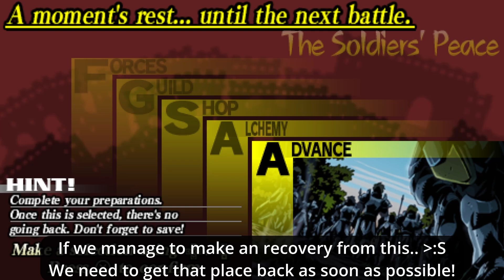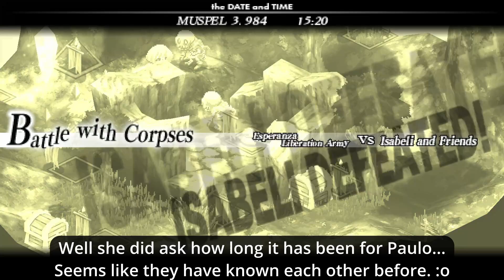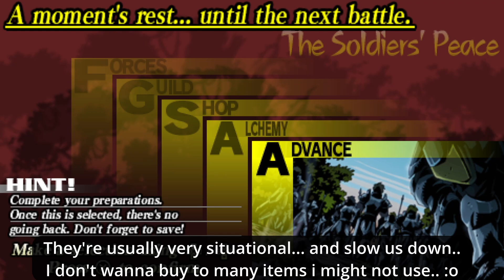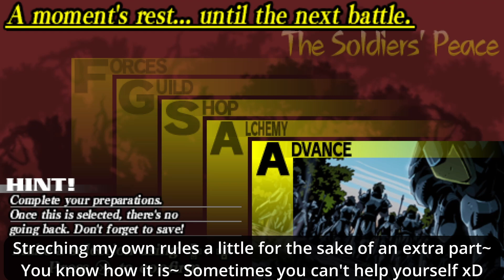Old Acquaintance ⎢ Gungnir Part 13 (Let's Play/Gameplay)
Wait a second Paulo.. You two know each other?
From a long time ago? You even mentioned that
she was suppose to be dead? AND she has her
own personal army of skelebros and fairies!?

Okay guys focus on the golem and fairies!
Skelebros can revive themself and get more
powerful the more they got hit! So let's just
avoid them for now and go for the ores! :D

Timestamps:
00:00 Intro & Changes
03:55 Little bit of Peace
10:20 A Corpse Master!?
19:24 First the Golem
28:54 Slippery Feets..
36:35 Benefits of Undead
41:33 The Court Magician
45:20 NO JINX & Outro

Game infos:
Developer: Atlus, Sting
Plattform:  PSP
Release:  May 19, 2011
Genre: Strategy RPG, Adventure